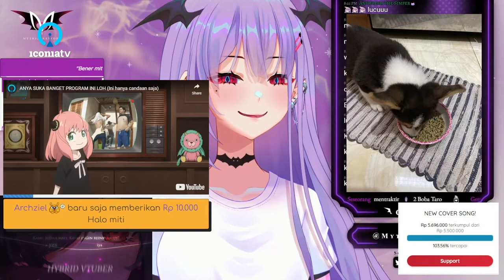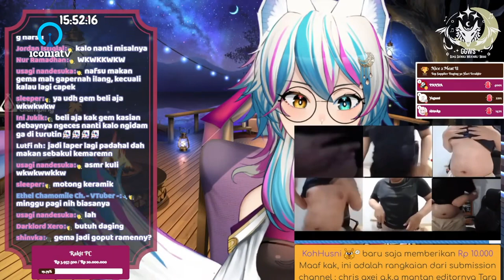Chris Axei Clip: Menyebarkan aib Chris ke seluruh Vtuber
Sumber video dalam clip ini:
Reaksi Chris: 8:07 12:50 14:18

Mythia Batford: 1:19:38
Gema Gathika: 2:45:06
Rini Moonstar: 19:59

Opening: 01:08:38